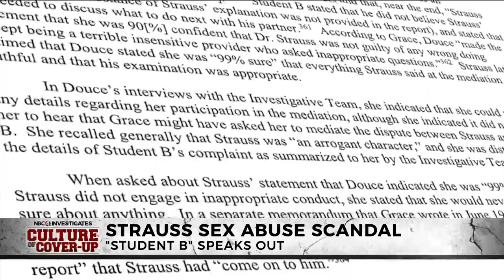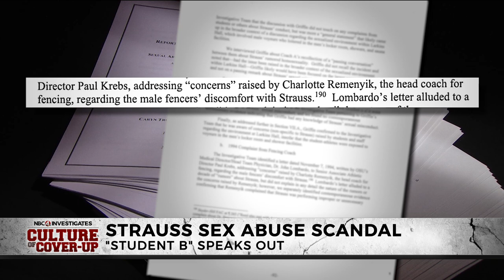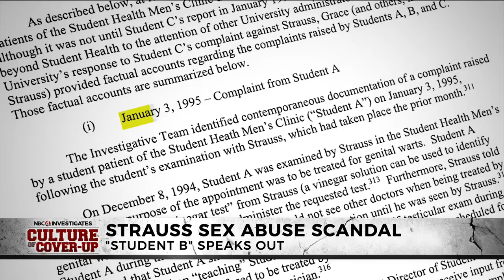Culture of cover-up: Decades of red flags in Strauss abuse cases